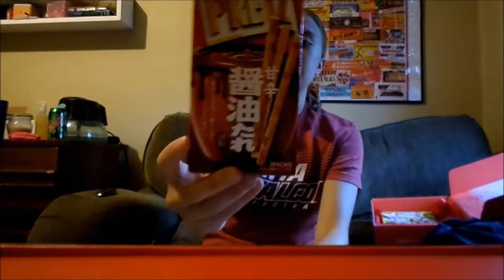August 2015 Giveway Closed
Enter to win a box of international snacks/candies. This month they are mostly a surprise die to not getting all my boxes sooner!

(Must be 18 years or older and live in the United States)
Good Luck!!

The first winner of the July giveaway did not respond in the given time frame, so I randomly selected a new winner! The winner is Toby Scully (@fullmetalphanto on Twitter)
Winner will be announced on September 20th, as well as a new giveaway will be posted!

I am giving away items I received from this past months subscription boxes! This is my way of thanking you all for the support!!